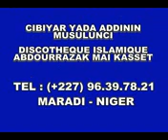M MOUSSA GARBA mpeg4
DISCOTHEAUE ISLAMIQUE
ABDOURRAZAK MAI KASET